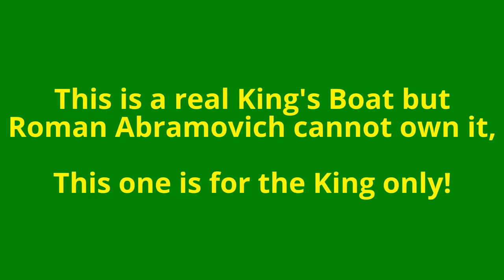Roman Abramovich with envy on the sidelines_cannot get this King Boat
Join the Royal Family_It's good to be a King_Get the best boat available!

Royal lifestyle, luxury, wealthy spirit, Portuguese empire - the longest in history.

Grab life by the horns.

Roman Abramovich cannot get this yacht, because it is for Kings only!